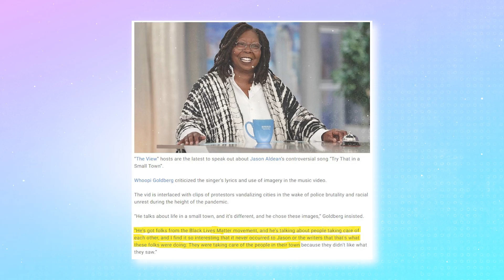OH SH*T!! 3 MINUTES AGO: Whoopi Goldberg Breaks Down Over Losing Lawsuit Against Jason Aldean?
Whoopi Goldberg had to clench her tissue when she reached her breaking point during her career's most important legal battle The tension got too much for her to handle in the trial, and when the verdict didn’t swing in her favor, Whoopi Goldberg couldn’t control her tears. Keep watching til the end of this video to see Whoopi Goldberg Breaks Down Over Losing Lawsuit Against Jason Aldean.

- **OH SH*T!! JASON SUED!! 3 MINUTES AGO: Whoopi Goldberg BEGS FOR MERCY As Tom Selleck Destroys Her